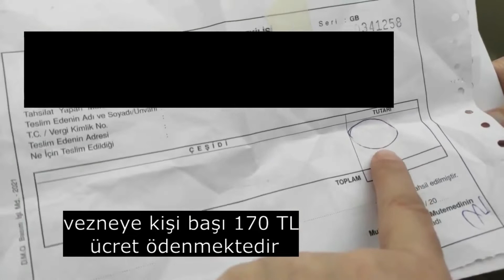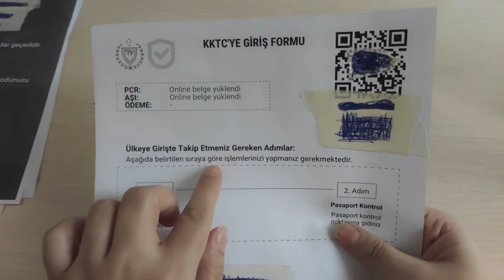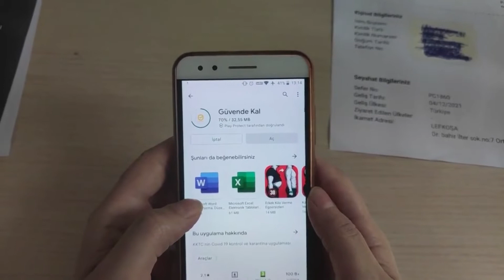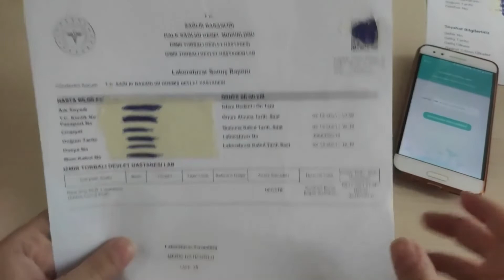PANDEMİ SÜRECİNDE KKTC'YE NASIL GİDİLİR KKTC BELGELERİNİ HAZIRLIYORUM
VİDEOLARININ DEVAMI GELMESİ İÇİN TAKİPTE KALIN :) :)
*KIBRISA GİRİŞTE MART AYINDAN İTİBAREN PCR TESTİ ŞARTI KALKTI COVID AŞILARINIZI YAPTIRDIYSANIZ ADAYA GİRİŞ YAPABİLİYORSUNZ

pandemi sürecinde kktc'ye nasıl gidilir kktc belgelerini hazırlıyorum
-pcr testini yaptırırken uçak biletinizin çıktısı isteniyor
-pcr testi 72 saat geçerli
-pcr testi 72 saat öncesi olması şartı
-pcr testi için kişi başı 170 tl ücret
-aşı karı 2 veya 3 kere covid aşısı şartı var aşılarınız tam ise aşı kartını yüklemenizde sıkıntı olmuyor
-aşı kartı çıktısı pdf ve Q kod çıktı olarak yanınızda olmasında faydası var
-pcr testin sonucu 24 saat sonra çıkıyor
kıbrıs için istenilen belgeler
-adapass uygulamasında bilgiler giriliyor
-adapassa aşı ve pcr testlerini yükle, uçak seyahat belgesi numarası,nerede konaklanacaksa oranın adres bilgileri dolduruluyor
-telefonunuza güvende kal uygulamasını indir
-güvende kala kişisel bilgiler formu doldur
-adapass ve güvende kalın pdf ve Q kodlu çıktısını alın bu çıktılar yanınızda olsun
-havaalanında bilet alırken aldığımız çıktılar gösteriliyor
-havaalanında kıbrısa pasaportsuz giriş belgesi veriliyor
-türkiyeye dönüşte sadece aşı kartı ve kimlik kartı yeterli oluyor türkiye pcr testi istemiyor